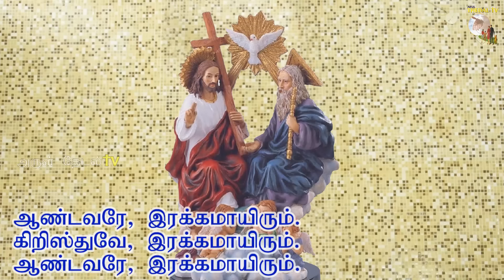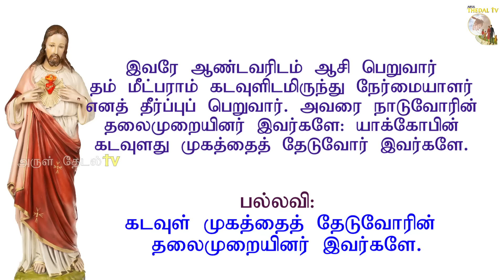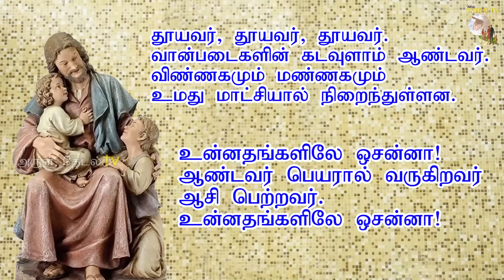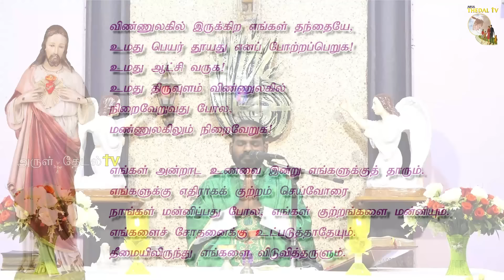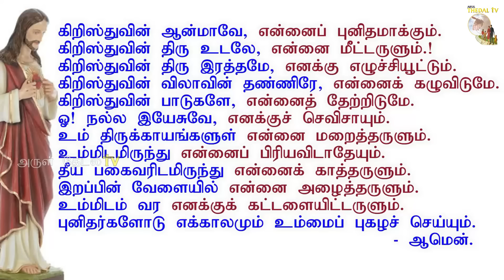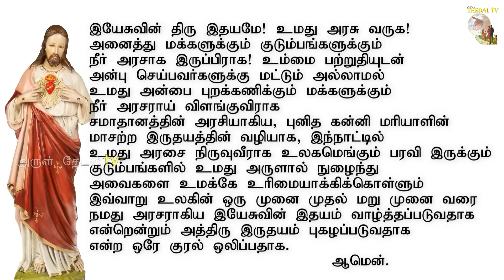25.10.2024|சிறப்பு ஆராதனை & வெள்ளி திருப்பலி|Special friday Mass|Daily mass| Arul Thedal| Fr Manuvel